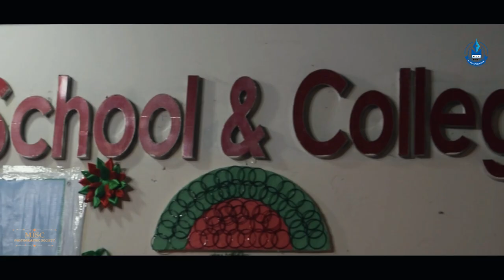Out of the ashes of war, a new nation has been born again | Independence Day 2024